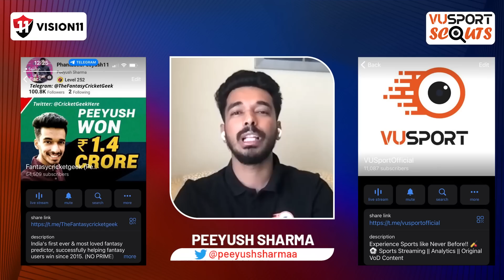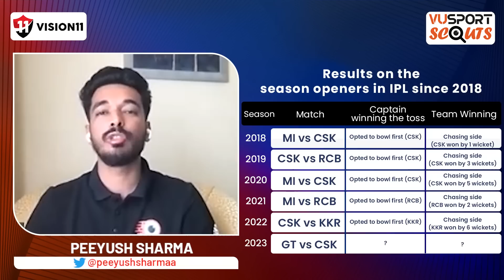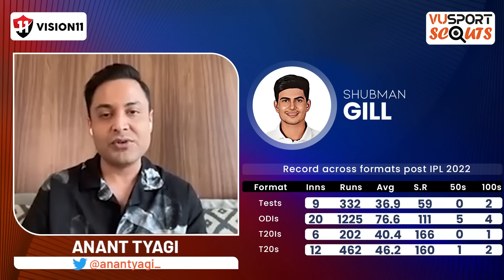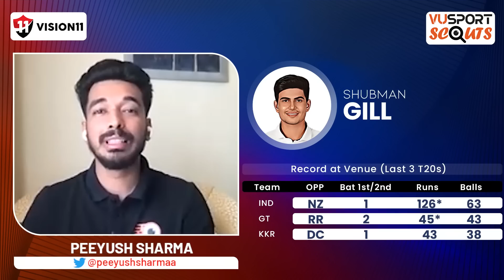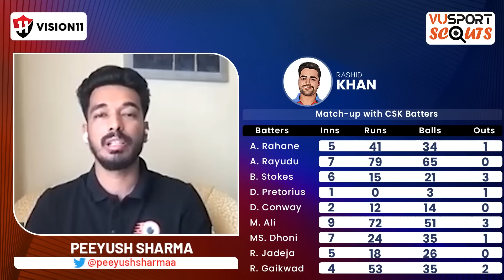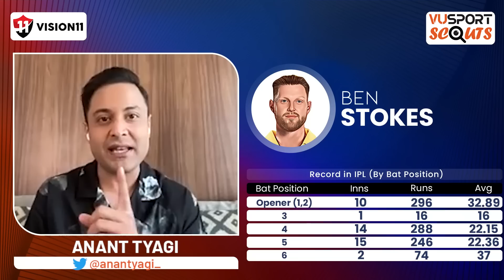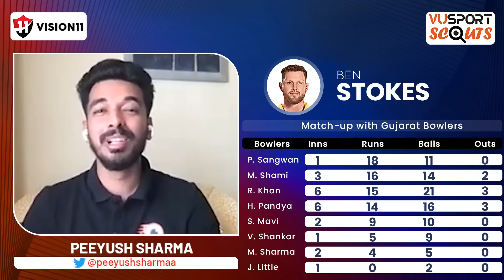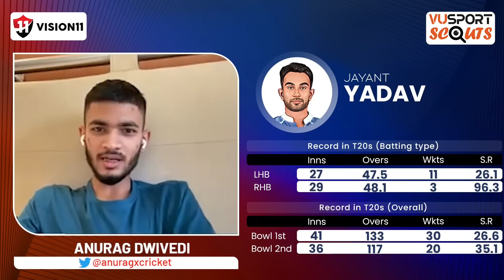Gujarat vs Chennai VUSport Scouts ft. Aakash Chopra, W Jaffer, Anant Tyagi, Anurag & Peeyush Sharma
IPL 2023: CSK vs GT Match Prediction and Fantasy Cricket Tips

Watch the exciting IPL 2023 match between Gujarat Titans and Chennai Super Kings. VUSport Scouts is back to help you with the latest match predictions and fantasy picks featuring our scouts  Wasim Jaffer, Aakash Chopra, Anant Tyagi, Anurag Dwivedi & Peeyush Sharma! In this preview, we analyze the teams, discuss their strengths and weaknesses, and make predictions for the upcoming match. We also provide fantasy cricket tips to help you make the best fantasy team for this match.

Timeline:
0:00 - Fantasy Prediction:
7:22 - Top Picks for GT vs CSK
17:30 - High Risk High Reward Picks
28:07 - Base Team for GT vs CSK
33:53 - Free Jersey Giveaway